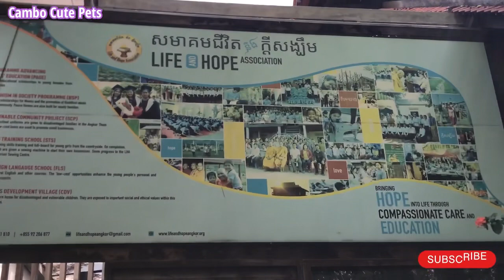The Cool Fish 🐟🐠And The Cute NAGA 🐉🐲